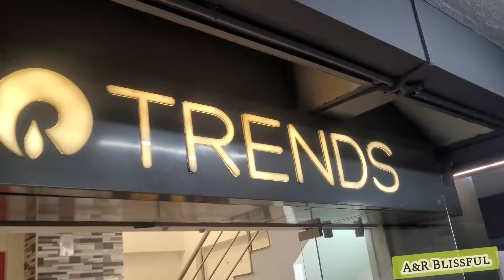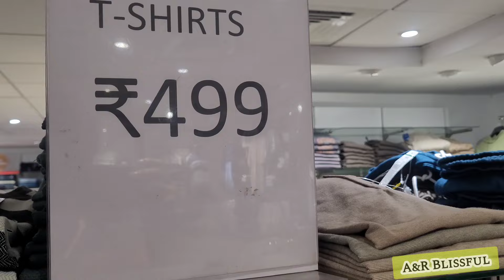Reliance Trends Offers New Varities |Trends Shopping|Trends Diwali Offers|Trends Madipakkam#shopping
ARBlissful